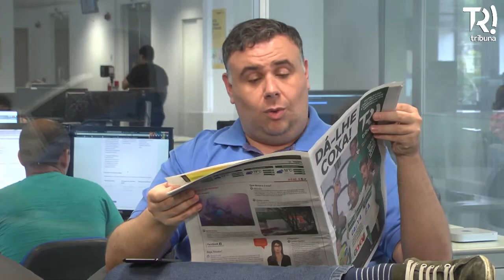Na reta final da Série B, quem será que sobe: Paraná ou Londrina?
Paraná Clube e Londrina entram na reta final da Série B do Campeonato Brasileiro e a Tribuna Live debate sobre os últimos dois jogos da competição.